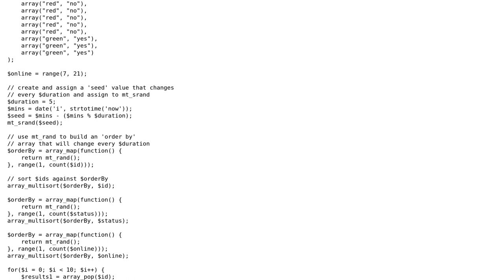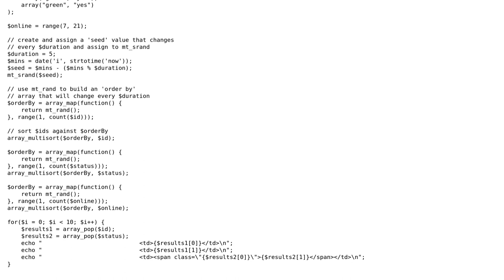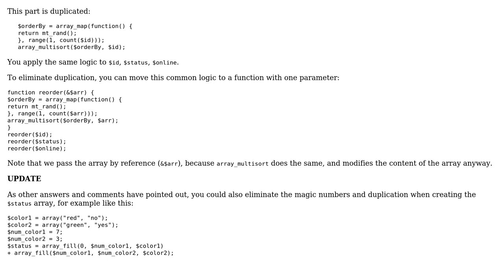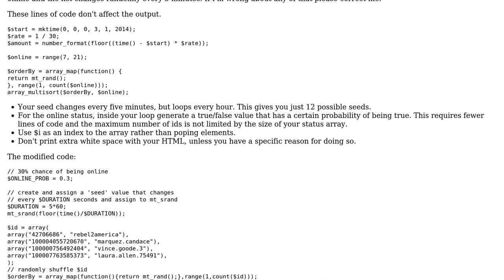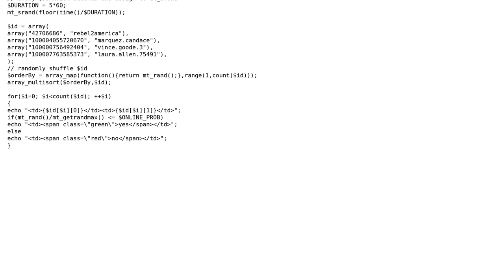Code Review: Any simpler and more efficient way of writing this code? (3 Solutions!!)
Code Review: Any simpler and more efficient way of writing this code?

With thanks & praise to God, and with thanks to the many people who have made this project possible! | Content (except music & images) licensed under CC BY-SA | Music | Images & others | With thanks to user Szymon Toda user MrSmith42 user Kid Diamond user janos user Jamal user Bob65536 and the Stack Exchange Network Trademarks are property of their respective owners. You are responsible for your own actions.